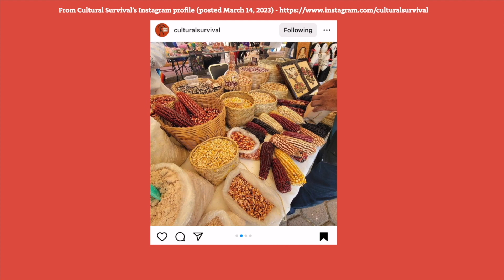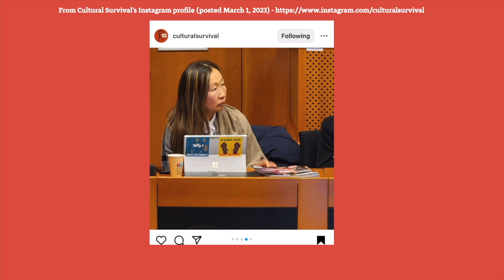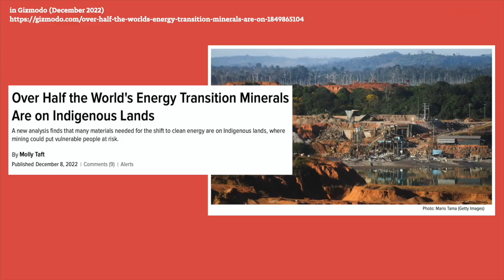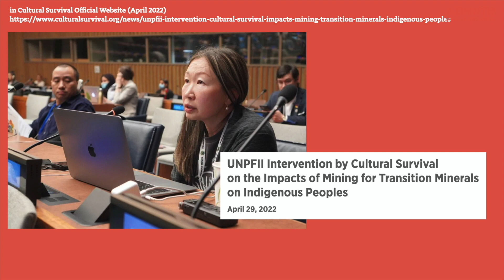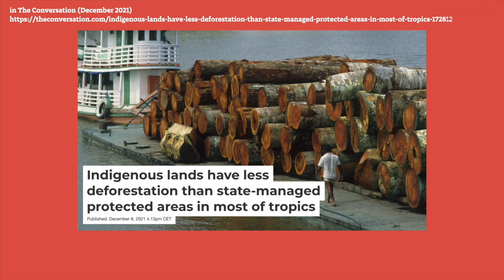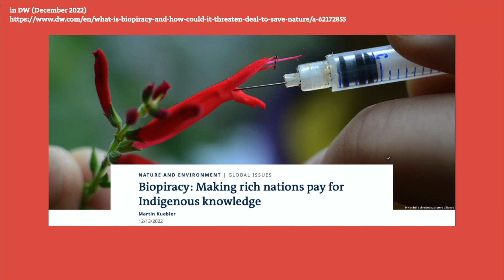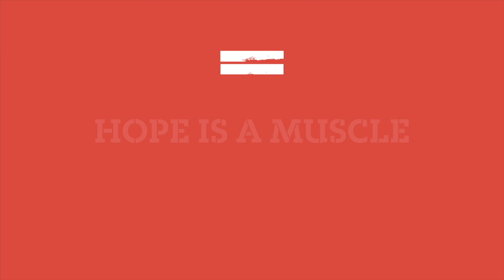Connecting the Dots with Galina Angarova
Note: English and Spanish subtitles are available. Please turn them on in the video settings. / Nota: Subtítulos en inglés y español están disponibles. Por favor, actívalos en la configuración del video.

At the International Funders for Indigenous Peoples' Global Conference in Mexico, we videoed a very inspiring conversation with Cultural Survival's Executive Director, Galina Angarova.
A member of the Abzai Clan of the Ekhirit Nation of Buryat Peoples in Siberia, Galina has dedicated her life to Indigenous Rights, Climate and Land Rights activism.
In her role directing Cultural Survival, an Indigenous-led organization on the frontlines for 50 years, she oversees their Advocacy, Capacity Building, Communications and Grant Making efforts, which directly impact the lives of millions of Indigenous people worldwide. Cultural Survival has a vast scope. Examples include managing a global network of Indigenous radio stations, supporting Indigenous-led projects through their Keepers of the Earth Fund, or meeting with members of the European Parliament to work on the EU battery regulation and defend Indigenous territories against mining for transition minerals.
Galina also discusses one of the great achievements of the Conference in Merida—after the first meeting of Indigenous-led funds in 2018, this working group has now become the Global Alliance of Indigenous-led funds, encompassing 36 funds and growing—a hopeful development that points towards the future of philanthropy.